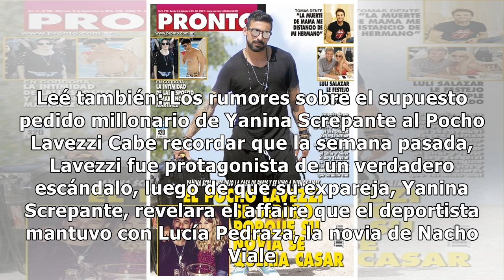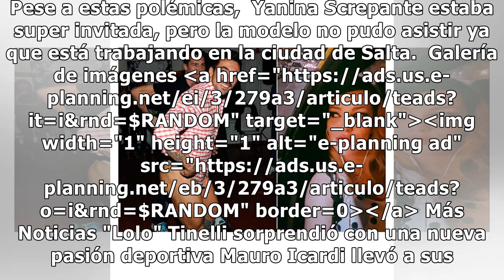Toda la intimidad del cumpleaños de "Pocho" Lavezzi en Buenos Aires